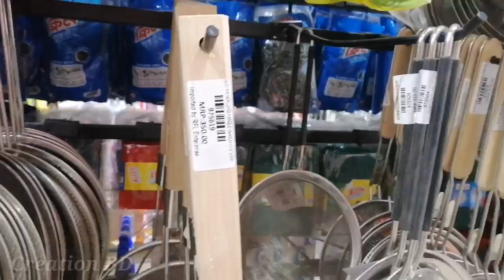RFL Water Stainer Collection and Price in Bangladesh || Stainer Net Design || RFL Best Buy Shopping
Creation BD
For Order This Products Please Contact
We Provide you Home Delivery Any Products.

Video from MD. Noman